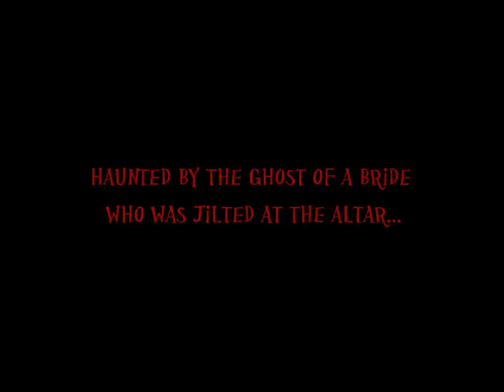Illini Central High School presents "Be My Ghost" by Tim Kelly